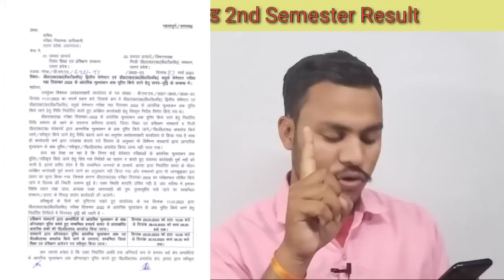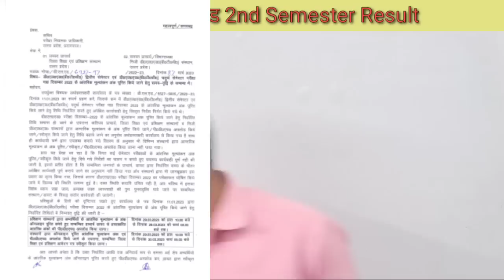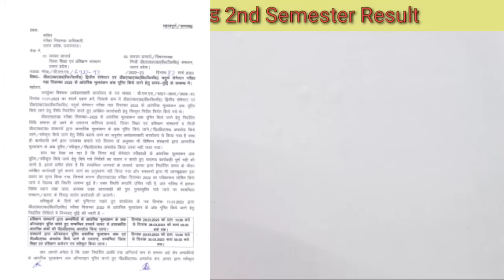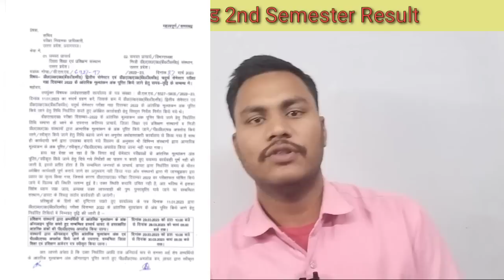UP Deled 21 Batch||2nd Semester Result||आखिर क्यों हो रहा है Delay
UPTET SPECIAL CDP EVS NOTES by-Nitin Sir